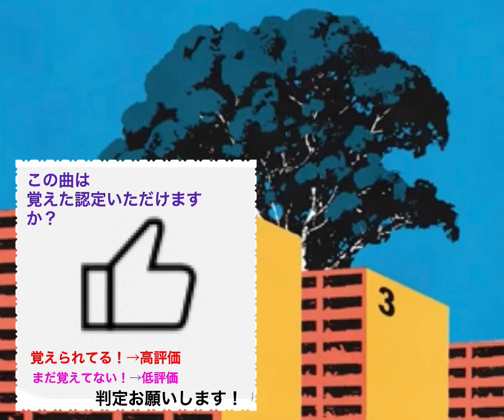271曲目-『リンジュー・ラブ』マカロニえんぴつ 歌ってみた +6 1000曲覚える 100万回言えばよかった 主題歌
1000曲覚えるまで
YouTubeやめれません！
〜歌下手素人成長記〜
〜頑張れ下手くそ！〜

毎週末　(金、土、日) のどれか！
毎時 22:00 動画投稿予定！

2023 3/26 (日)

271曲目-『リンジュー・ラブ』マカロニえんぴつ

オケのキーは+6してます

YouTube投稿記録のブログへは👇

Amebaプロフィール › maeaki19981000曲覚えるまでYouTubeやめれません！

Twitterもしてます👇

Twitter › fou_bf@1000曲覚えるまでYouTubeやめれません！〜歌下手素人成長記〜 (@fou_bf) / ...

100万回言えばよかった　主題歌

さらに、
最初、パソコンも持って無い
MIX素人が

1つの物語として楽しみください。

第二章『試行錯誤 期』No.201〜400

覚え中👇

『美しい生き物』菅田将暉
『アドベンチャー』YOASOBI
『まぶた』vaundy 覚え中
『escalate』Aimer 覚え中
『farewell』Superfly 覚え中
『花火』Ado 覚え中
『マザーランド』Ado 覚え中
『青い春のエチュード』東京スカパラダイスオーケス
『LADY』米津玄師

録音済み👇

『酔いどれ知らず』kanaria
『deep done』Aimer
『メリーゴーランド』　優里

271-『リンジュー・ラブ』マカロニえんぴつ　3/26
270-『アルジャーノン』ヨルシカ　3/25

269-『恋人じゃ無くなった日』 優里 3/12
268-『ラストシーン』Novelbright 3/11
267-『二十億光年の恋』MY FIRST STORY 3/10
266-『ウタカタララバイ』Ado 3/4
265-『アタシは問題作』　3/3

264-『beautiful』Superfly 2/26
263-『lvy lvy lvy』Aimer 2/25
262-『置き手紙』　Vaundy  2/24
261-『stardom』King Gnu 2/19
260-『ホワイトノイズ』　Official髭男dism 2/18

259-『soranji』Mrs.Green Apple 2/11
258-『アイラブユー』　backnumber 2/10
257-『怪獣の花唄』 vaundy 2/5
256-『ぼくらの』Eve 2/4
255-『第ゼロ感』　10-FEET 2/3

254-『first death』　TK from 凛として時雨 1/19
253-『FREEDOM』Ado 1/16
252-『妖』福山雅治 1/15
251-『カナタハルカ』RADWIMPS 1/14
250-『色彩』yama 1/13
249-『君の願いが世界を輝かす』MISIA 1/10
248-『バイオレンス』女王蜂 1/8
247-『ファイトソング』　Eve 1/6

246-『失楽園』まふまふ  12/22
245-『青春切符』まふまふ　12/22
244-『一斉の喝采』Lisa 12/22
243-『天体観測(2022 Rerecording Version) 』12/22
242-『白雪』　Eve 12/22
241-『クリスマスイブ』　優里 12/21

240-『Overdose』natri 12/6
239-『SOUVENIA』BUMP OF CHICKEN 12/6
238-『CHAINSAW BLOOD』Vaundy 12/6
237-『ミチヲユケ』緑黄色社会　11/27
236-『インザバックルーム』syudou 11/24
235-『1.2.3』After The Rain 11/16
234-『祝福』　YOASOBI 11/16
233-『行方知れず』Ado 11/16

232-『リベリオン』 Ado 10/15
231-『KICK BACK』米津玄師　10/15
230-『subtitle』Official髭男dism 10/15
229-『すずめ』RADWIMPS 10/15
228-『未完成』家入レオ 9/29
227-『この世界で一番の…』MY FIRST STORY 9/29
226-『LEADER』MY FIRST STORY 9/29
225-『世界のつづき』Ado/UTA 9/15
224-『風のゆくえ』Ado/UTA 9/14
223-『Tot Mucica』Ado/UTA 8/29
222-『タイムマシン』優里　8/28
221-『W/X/Y』Tani yuuki 8/24
220-『雨燦々』King Gnu 8/20
219-『生きろ』Mr.Children 8/16
218-『逆光』Ado/UTA 7/20
217-『君の神様になりたかった。』カンザキ　8/5
216-『フォニィ』ツミキ　8/2
215-『私は最強』Ado/UTA 7/31
214-『天罰有れかしと願う』神様、僕は気づ　 7/2
213-『宣戦布告』神様、僕は気づいてしま　7/2
212-『とっておきの唄』BUMP OF CHICKEN 8/7
211-『Habit』SEKAI NO OWARI 7/22
210-『ラクガキサマ』　After the Rain 7/31
209-『エグゼキューション』　まふまふ　7/29
208-『ダンスホール』　Mrs.Green Apple 7/24
207-『それを愛と呼ぶなら』Uru  7/26
206-『新時代』Ado/UTA 6/11
205-『ダイナマイト』Superfly 6/19
204-『友よ〜この先もずっと』ケツメイシ　6/17
203-『M八七』米津玄師　6/17
202-『クロノスタシス』BUMP OF CHICKEN 6/26
201-『陽はまた昇るから』緑黄色社会　6/7
200-『Bubble feat. Uta 』Eve 5/31
199-『ミックスナッツ』　Official髭男dism 5/19 /26
198-『命は誰のもの』神様、僕は気づいてし 5/12
197-『kaleido proud fiesta』UNISON SQUARE 5/12
196-『Voice』　superfly 4/28
195-『アルデバラン』　AI 4/28
194-『快晴』orangestar 4/28
193-『永遠』Mr.Children 4/8
192-『恋風邪にのせて』Vaundy 4/8
191-『ニュー・マイ・ノーマル』Mrs.GreenApple 4/8
190-『カメレオン』King Gnu 4/8
189-『永遠のあくる日』 Ado 3/24

188-『うるうびと』RADWIMPS 3/24
187-『Dreaming of you』MY FIRST STORY 3/24
186-『あの夢をなぞって』YOASOBI 3/24
185- 『アヴァン』Eve 3/15
184-『　栞　』 まふまふ　2/24
183-『　レオ　』 優里　2/26
182-『カタオモイ』　Aimer  2/27
181-『麻痺』　yama  2/24
180-『レディメイド』　Ado 2/17
179-『東京』SUPER BEAVERのみ　2/17
178-『POP SONG』 米津玄師　2/16
177-『暗い微睡の呼ぶ方へ』 まふまふ　2/14
176-『道標2022』 福山雅治　2/12
175-『キャラクター』　緑黄色社会　2/12
174-『朝がくる』Aimer 2/8
173-『裸の勇者』 Vaundy 2/8
172-『青春のふりをした』神様、僕は気づいて　2/3